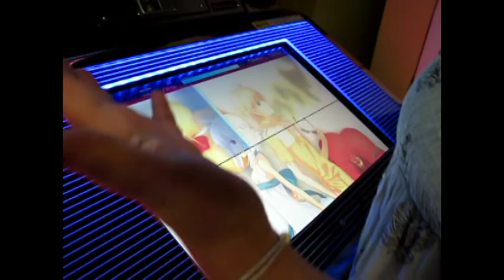Première visite de Sydney (Jour 16-23)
Jour 16 à 23:
Voici notre première visite de Sydney.

La rue commerçante de Pitt St. - Le Botanic Garden, mais aussi Galaxy World, ou bien encore le Harbor Bridge et Bondi Beach.